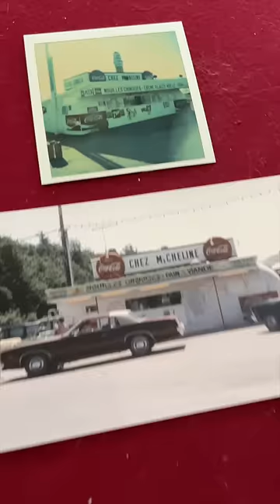Why Countries Copy Canada's National Dish (Poutine)